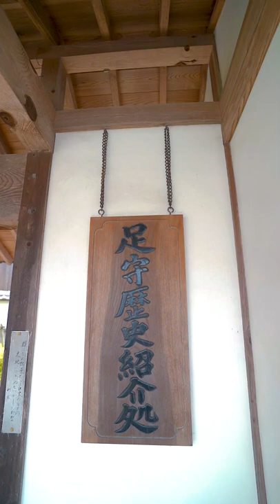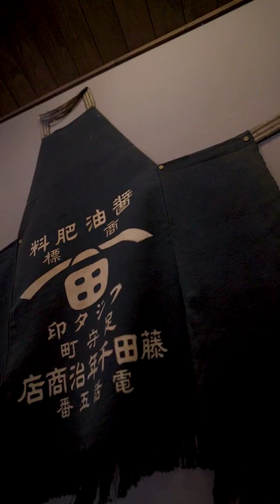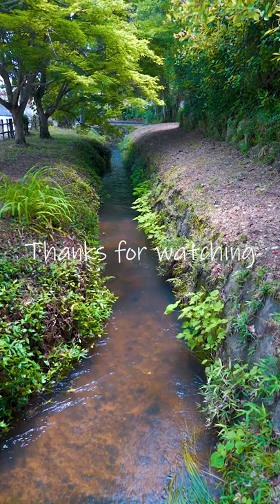【OKAYAMA】Ashimori Town with a beautiful garden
It is a mountain town that opens along the Ashimori River, a tributary of the Sasagase River, about 10km northwest of the center of Okayama City. During the Edo period, it was the birthplace of Koan Ogata, a Dutch scholar in the Jinya town of the Ashimori domain, and the central area was designated as the Ashimori townscape preservation area, and the townscape of that time still remains.
The time when the garden was built in Omizuen is not clear from the records, but it is estimated to be in the early 18th century when Kinsada, the 6th feudal lord, was built. It is a daimyo garden.

・Address
Okayamaken'okayamashi Kitaku Shimoashimori 900

岡山市中心部から北西に約10km、笹ヶ瀬川支流の足守川沿いに開けた山あいの町である。江戸時代は木下氏足守藩の陣屋町、蘭学者緒方洪庵の出身地で、中心部一帯は足守町並み保存地区に指定されており現在も当時の町並みが残っている。
近水園の築庭時期は、記録からは定かではありませんが、6代藩主の木下㒶定（きんさだ）の時18世紀初めと推定されていて、県下では岡山の後楽園・津山の衆楽園と並ぶ大名庭園です。

・住所
岡山県岡山市北区足守803

Introducing 3 spots in the video

1) 1:46 - Old Residence of Samurai of Ashimori Clan
The samurai residence disappeared rapidly after the Meiji Restoration, but for this reason, this well-preserved house is valuable for understanding the lifestyle of the samurai family. The main house has a traditional samurai-style shoin-style structure and is said to be the model for today's Japanese-style residences.

Address: 752 Ashimori, Okayama City, Okayama Prefecture
Business hours: 9:30-16:30
Closed: Mondays (or the weekday immediately following Monday if Monday is a national holiday), the day following a national holiday, and year-end and New Year holidays (December 29 - January 3)

2) 2:32 - Omizu-en Garden~
The garden is now open to the public as a park and is especially crowded during the cherry blossom, peony, and fall foliage seasons. The sukiya-style "Ginpukaku" (a traditional Japanese-style house) stands by the mountainside by the pond. The view of the garden with Mt. Uno in the background is truly magnificent.

Address: 803 Ashimori, Kita-ku, Okayama City, Okayama Prefecture
Hours: 9:30-16:30
Holidays: No holidays
*Ginpukaku: Mondays (or the weekday immediately following Monday if Monday is a national holiday), the day following a national holiday, and year-end and New Year holidays

3) 3:22 - Soy Sauce Brewery
This is the residence of Sennenji Fujita, the founder who started soy sauce brewing in Ashimori. Sennenji Fujita was the family name for generations, and ran a soy sauce brewing business as well as a fertilizer business called "Sennenji Shoten" until wartime.
The store was so prosperous that it would load barrels of soy sauce onto a large cart and travel to Soja for retail and delivery.
In the restored house, which is part of the townscape preservation project, you can see the soy sauce brewing process of the first generation Sennenji Fujita, including the soy sauce brewing vats, fire-press, soy sauce press, and other exhibits.
In the spacious courtyard, gravel is paved with cobblestones, and barrels and stone weights are arranged as if they were objects of art.

Address: 916 Ashimori, Kita-ku, Okayama City, Okayama Prefecture
Business hours: 9:00-16:30
Closed: Mondays (or the following day if Monday is a national holiday), Year-end and New Year holidays

動画に出てくる3つのスポットを紹介

① 1:46　～旧足守藩侍屋敷～（侍屋敷）
明治維新後急速に姿を消した武家屋敷だが、それだけに保存状態の良いこの邸は、武家の生活様式を知る上で貴重な存在。母屋は伝統的な武家書院造の構造を持ち、今日の和風住宅の原型とも言われている。

住所：岡山県岡山市足守752
店休日：月曜日（月曜日が祝日の場合は直後の平日）、祝日の翌日、年末年始（12月29日～1月3日）

② 2:32　～近水園～
庭園は現在、公園として一般公開されており、桜、牡丹、紅葉の時期はとくに賑わいをみせている。池畔の山際には数寄屋造りの「吟風閣」（ぎんぷうかく）が建っています。宇野山を借景にした眺望が実に見事な庭園。

住所：岡山県岡山市北区足守803
営業時間：9:30～16:30
店休日：なし
※吟風閣：月曜日（月曜日が祝日の場合は直後の平日）、祝日の翌日、年末年始

③ 3:22　～醤油醸造所～
足守で醤油醸造を始めた創始者藤田千年治邸。代々が藤田千年治を名乗り、醤油醸造業を営む傍ら、肥料商として「千年治商店」を戦時中まで営んでいた。
大八車に醤油樽を積んで、総社まで小売や配達に出かけるほど繁盛していた店。
町並み保存地区の整備事業で復元された邸内では、醤油仕込み桶、火入れ釜、醤油搾り機なども展示され、初代・藤田千年治の醤油醸造の様子を知ることができる。
広々とした中庭には、玉砂利が敷き詰められ、仕込み樽や石製の重りなどが、まるでオブジェのように配されている。

住所：岡山県岡山市北区足守９１６
店休日：月曜日（祝日の場合翌日）、年末年始